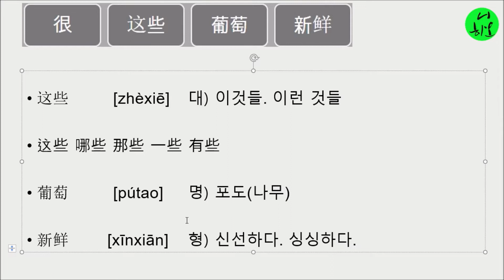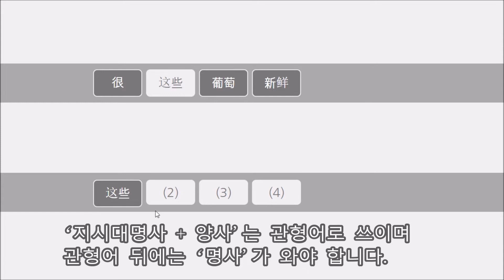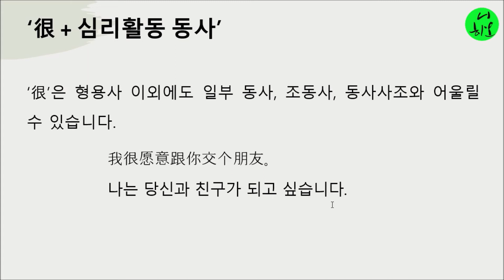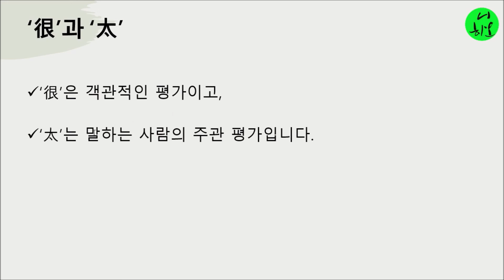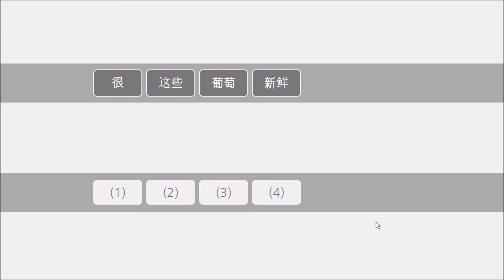중국어 HSK 3급 작문 파트 1 기출문제풀이, "포도들이 신선하답니다", 중국어 HSK 3급 작문 파트 1, 부사, 很#중국어#중국어문법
중국어 HSK 3급 작문 파트 1: 주어진 단어를 어순에 맞게 배열하는 문제, 중국어문법, 올인중국어문법, 류기수, 부사, 很